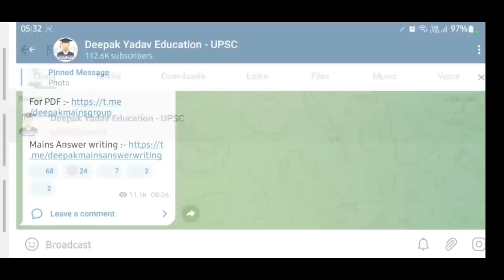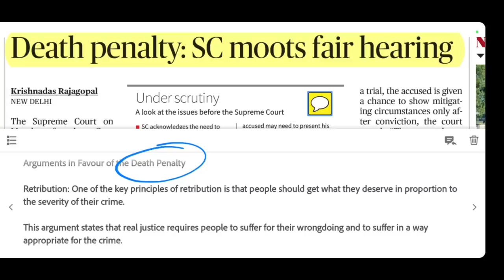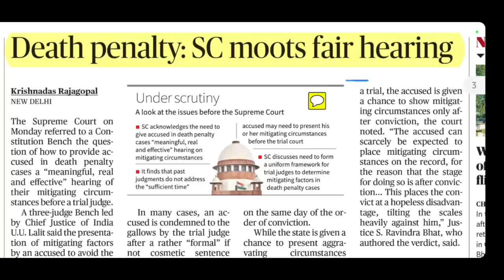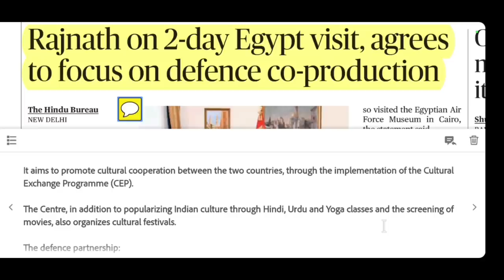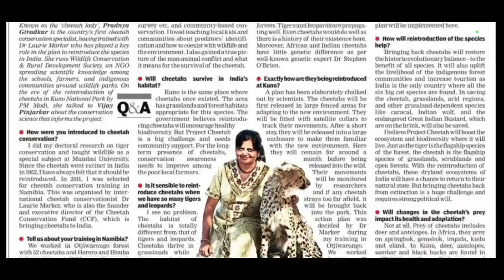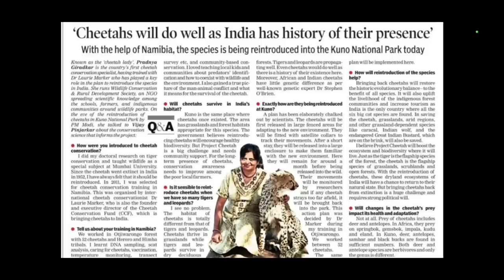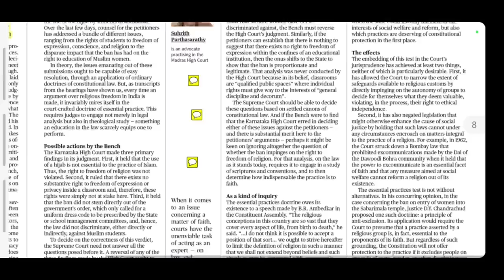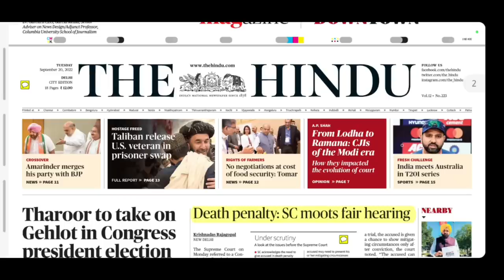20 September 2022 | The Hindu Newspaper Analysis | 20 September Current Affairs | Editorial Analysis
20 September 2022 The Hindu News and Editorial Discussion by Deepak Yadav Education

Important Notice :-

The Hindu)

The Hindu

About The Hindu 👇

Publisher-N. Ravi
Language- English
Headquarters- Chennai, Tamil Nadu, India
CountryIndia
Circulation1,415,792 Daily(as of December 2019)
ISSN0971-751X
OCLC number13119119

00:00 Taiwan Earthquake: कहीं इमारत झुकी, तो कहीं पटरी से उतरी ट्रेन, ताइवान में 24 में तीन बड़े भूकंप ने मचा दी तबाही, Viral Earthquake Video: ताइवान भूकंप का एक वीडियो सामने आया है जिसमें स्टेशन पर खड़ी ट्रेन को झंझोर कर रख दिया है. वीडियो से भूकंप की तीव्रता का अंदाजा आसानी से लगाया जा सकता है, Taiwan earthquake 2022 news